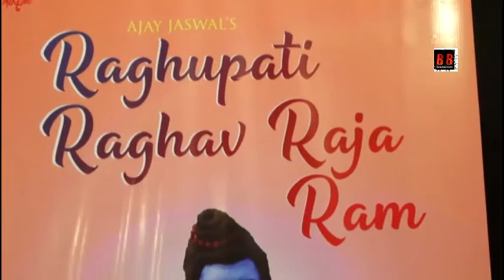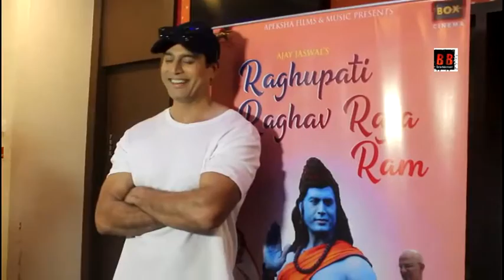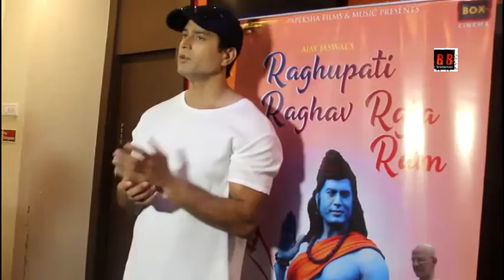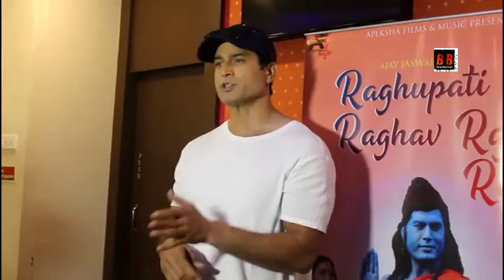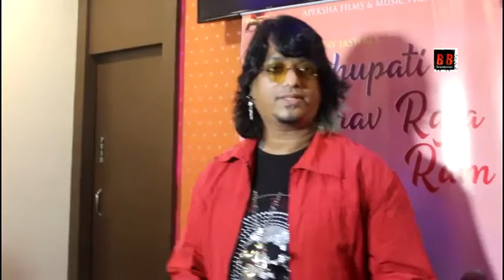Launch Of Rousing Song Loved By Mahatma Gandhi "Raghupati Raghav" With Anuradha Paudwal, Rakesh Paul